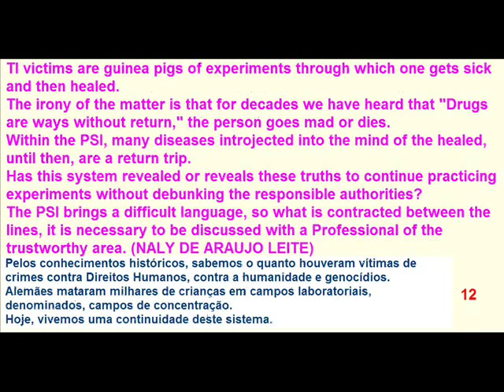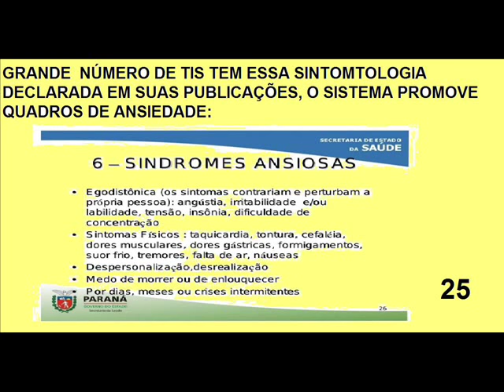TIs e a PSI TARGET INDIVIDUAL Naly de Araujo Leite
PAUSE PARA LER LEGENDAS E ESCOLHA A TELA CHEIA.
PAUSE TO READ LEGENDS AND CHOOSE THE FULL SCREEN.

Sou ativista.
Todos os dias, há anos, tenho buscado junto às Ciências Jurídicas, Psicologia, subsídios que possam ajudar a causa judicialmente para libertação dos TIs pelos Direitos Constitucionais e Humanos.
Emocional, psicológico e psíquico dos Tis

Com a intimidade do sistema às vítimas TIs, tanto controle quanto descontrole se tornam façanhas não mais inéditas e incomuns.
A exemplo de pulsões, vejamos as PULSÕES INVEJOSAS INTENSAS, sendo a inveja voltada ao objeto que se inveja.
Como essas pulsões ocorreram destituídas do controle que o sistema exerce nas psiqués dos TIs?
Os TIs tem comprometido o êxito com estabilidade mental.
Um analista Kleiniano ou que seguisse outra linha de trabalho está totalmente prejudicado com um TI no divã pelo fato de que TIs são conectados integralmente a outros indivíduos para  jogo de personalidades múltiplas dissociando a própria personalidade ou unificando personalidades em perda da própria identidade.

I'm an activist.
Every day, for years, I have been looking for, along with the Legal Sciences, Psychology, subsidies that can help the judicial cause for the liberation of TIs by Constitutional and Human Rights. CONCERNS OF THE PULSES IN "INTENSITY"
With the intimacy of the system to the IT victims, both control and lack of control become feats no longer unprecedented and unusual.
Like pulses, let us see the INTELLIVE INVIOUS PULSES, envy being turned to the object that is envied.
How have these drives occurred without the control the system exerts on the psychics of the TIs?
ITs have compromised success with mental stability.
A Kleinian analyst or another line of work is totally impaired with an IT on the couch by the fact that TIs are integrally connected to other individuals for the play of multiple personalities by dissociating one's own personality or uniting personalities in loss of one's identity.